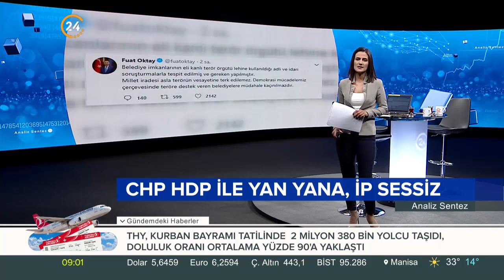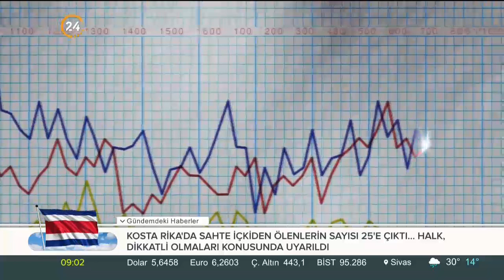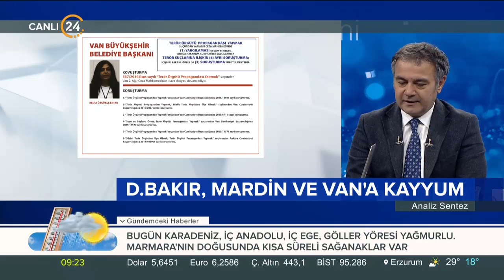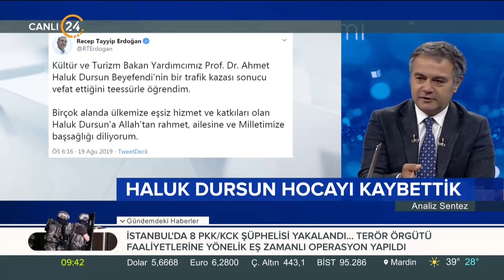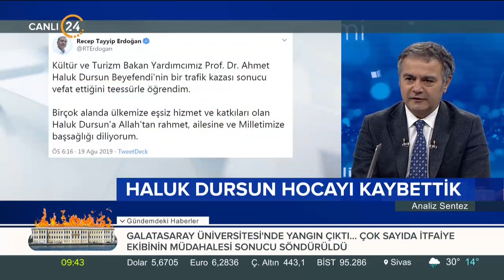Analiz Sentez (20.08.2019)